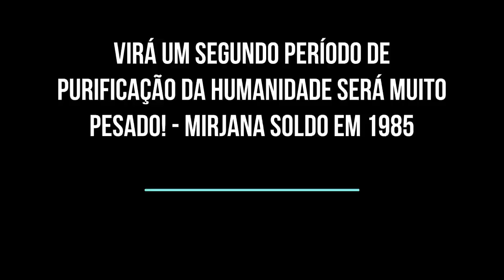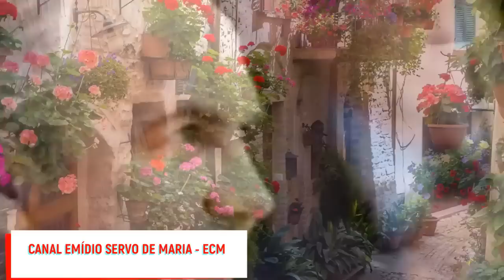VIRÁ UM SEGUNDO PERÍODO DE PURIFICAÇÃO DA HUMANIDADE SERÁ MUITO PESADO MIRJANA SOLDO EM 1985